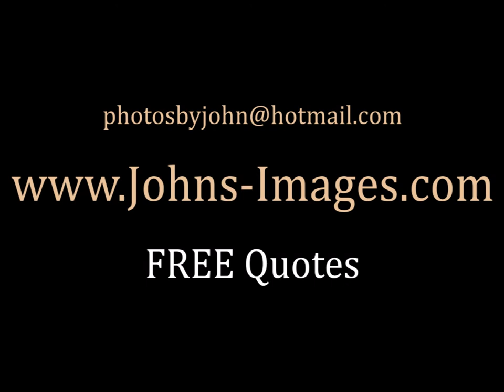John Matthews - Photography • Graphic Design • Web design